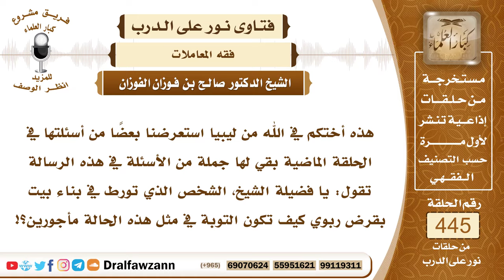6177- كيفية التوبة من المال الربوي إذا استعمل في بناء بيت - الشيخ صالح الفوزان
"6177- هذه أختكم في الله من ليبيا استعرضنا بعضًا من أسئلتها في الحلقة الماضية بقي لها جملة من الأسئلة في هذه الرسالة تقول: يا فضيلة الشيخ، الشخص الذي تورط في بناء بيت بقرض ربوي كيف تكون التوبة في مثل هذه الحالة مأجورين؟!
الجواب: الجواب: بسم الله الرحمن الرحيم.الحمدُ لله ربِّ العالمين، وصلَّى الله وسلم على نبيِّنا محمد وعلى آله وصحبه أجمعين!
أما بعد:
فإن الله حرَّم الربا وتوعد عليه بأشد الوعيد فمن فعله من أخذ الربا إن كان مستحلًا له فإنه كافر وإن كان غير مستحل له فإنه فاعل لكبيرة من كبائر الذنوب وعلى كل حال التوبة تَجُبُّ ما قبلها سواء استحله أو لم يستحله فيتوب إلى الله عز وجل مما فعل توبة صادقة وتوبة صحيحة وإذا استعمل الربا في بناء أو في أكل أو شرب أو غير ذلك فإنه يخرج المبلغ قدر المبلغ ربا يخرجه ويضعه في مشروع من المشاريع العامة التي ينتفع بها؛ ليتخلص منه فعلى السائل أن يخرج مقدار الربا الذي بنى منه البيت ويضعه في مشروع عام ينتفع به مع التوبة إلى الله عز وجل.

السيرة الذاتية:
للاشتراك في قناة الشيخ صالح الفوزان

14_ الشيخ محمد أمين الشنقيطي
يتيوب

15_سماحة المفتي عبد العزيز آل الشيخ
 يوتيوب

رئيس الفريق
لمشروع كبار العلماء